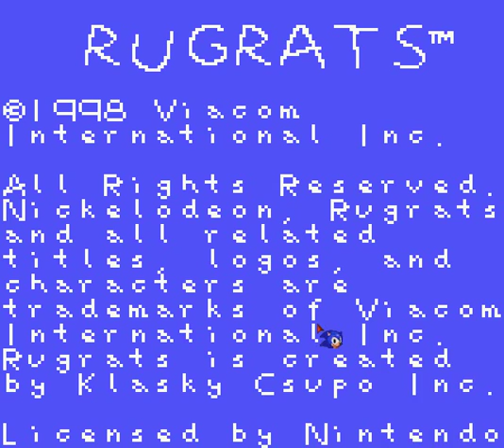Rugrats The movie GBC